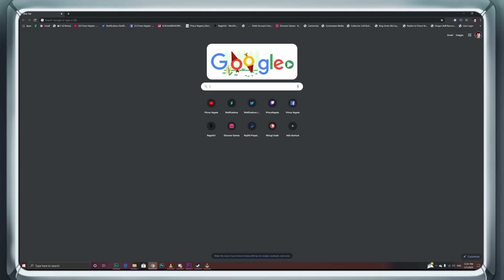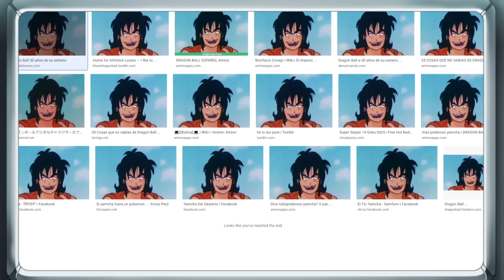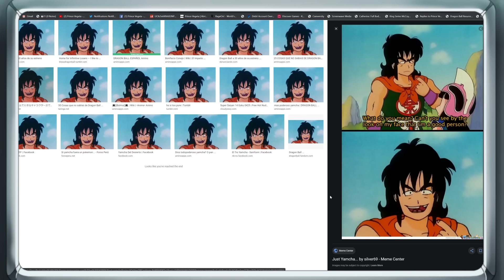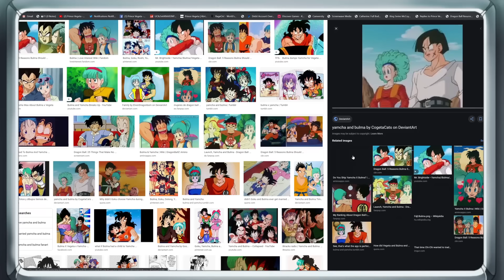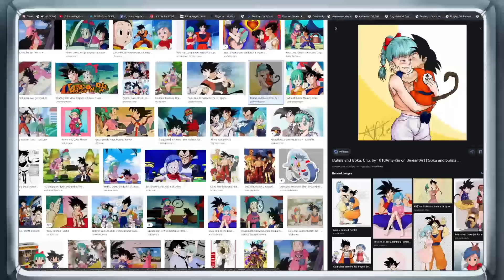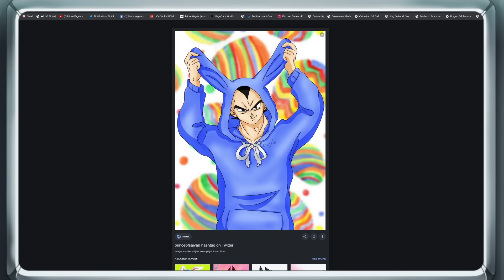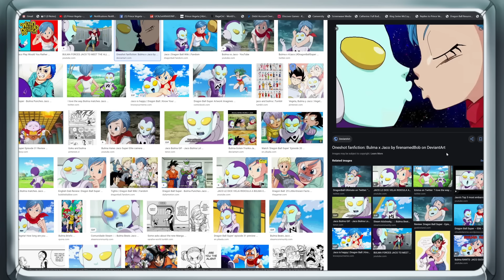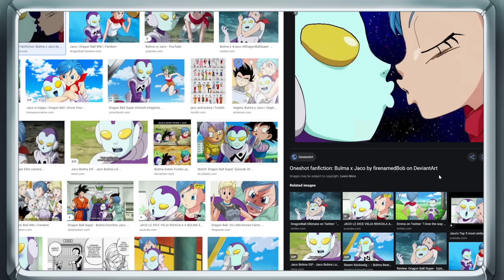Vegeta And Bulma Google Themselves